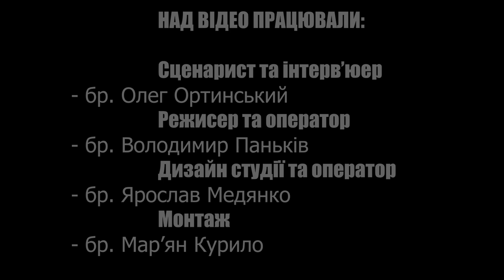Цікаве інтерв'ю з о. Мироном Бендиком, ректором Дрогобицької духовної семінарії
"Якщо в житті людина йде по совісті, вона завжди на перспективу виграє", - інтервʼю з о. Мироном Бендиком (23 лютого 2024 р.Б.).
З нагоди свого 70-літнього ювілею (23 лютого 2024 р.Б.) митрофорний протоієрей д-р Мирон Бендик, довголітній ректор і викладач Дрогобицької духовної семінарії, розповів про цікаві сторінки свого життєвого шляху, який від 1989 р.Б. тісно переплетений з історією Дрогобицької духовної семінарії.

Розділи
00:00 - Анонс. Вступ.
02:05 - Дитячі та юнацькі роки.
04:50 - Дитячі спогади про підпілля Церкви.
06:01 - Про відрахування з консерваторії і подальші наслідки.
12:08 - Навчання у підпільній Львівській семінарії.
15:42 - Праця в оркестрі Закарпатської філармонії та оркестрі Музично-драматичного театру.
21:04 - Підпільне рукоположення та перші кроки у священстві.
23:19 - "Отче Мироне чи отче Петре?"
25:30 - Про вихід УГКЦ з підпілля.
31:24 - Обставини заснування семінарії (книга
36:24 - Докторат з богослов'я.
39:45 - Співпраця з іншими науковими закладами України.
43:54 - Досвід спілкування з очільниками УГКЦ.
48:52 - Про місійність Церкви і служіння на східних теренах України.
58:15 - Про коронавірсну недугу.
1:02:45 - Реалізація та еволюція ідей про семінарію.
1:05:33 - Слово до сьогоденного українця.
1:08:55 - Слово до молоді.
1:11:28 - "Чим глибша віра тим веселіша людина".
1:12:04 - Про 70-ліття.
1:12:45 - Кумедний інцидент в армії.
1:14:04 - Сюрприз.
1:16:26 - Завершення.

Над відео працювали :
Сценарист та інтервʼюер - бр. Олег Ортинський
Режисер та оператор - бр. Володимир Паньків
Дизайн студії та оператор - бр. Ярослав Медянко
Монтаж - бр. Марʼян Курило

Біографічна довідка
о. Мирон Бендик народився 23 лютого 1954 р. в м. Львові. Отримавши середню освіту у Львівській музичній школі–інтернаті ім. С.Крушельницької, у 1972 р. поступив у Львівську консерваторію, з якої був відрахований у 1973 р. за відмову співпрацювати з радянськими спецслужбами (КДБ) та за належність до підпільної УГКЦ. У 1974–1976 рр. – служба в армії. В 1976–1980 рр. був студентом Музичної консерваторії в м. Таллінні (Естонія) по класу скрипки, паралельно заочно навчаючись у Львівський підпільній духовній семінарії. Після повернення в Україну працював музикантом (скрипка) у камерному оркестрі Закарпатської філармонії в Ужгороді (1981–84) та в оркестрі Львівського обласного українського музично–драматичного театру в м. Дрогобичі (1984–89). Одружений, батько чотирьох дітей.
Львівську підпільну семінарію закінчив у 1986 р. і у Львові на приватній квартирі 13 грудня 1986 р. отримав дияконські, а 7 лютого 1987 р. ієрейські свячення з рук владики Филимона (Курчаби), єпископа–помічника Львівської Архиєпархії УГКЦ. Як священник катакомбної УГКЦ душпастирював у різних селах Дрогобицького району Львівської обл., а з 1 грудня 1989 р. перейшов на легальний статус, душпастирюючи у поверненому до лона УГКЦ храмі Пресвятої Трійці у м. Дрогобичі та в інших містечках та селах району. У 1994 – 1996 роках навчався у Люблінському Католицькому Університеті, де у 2002 р. захистив докторат із догматичного богослов’я («Помісність Української Церкви у Церкві Вселенській у світлі Львівських митрополитів ХХ ст.»). Виконував наступні служіння: адміністратор храму Пресвятої Трійці м. Дрогобича Львівської області (1990–1996); декан Дрогобицького деканату (1991–1999); віце–канцлер Самбірсько–Дрогобицької Єпархії УГКЦ (1993–1994); духовний опікун станиці Воскресіння Господнього м. Дрогобича (1993–1996); духовний опікун (1999–2006), а з 2006 р. – адміністратор церковної громади на вул. Спортивній в м. Дрогобичі, де за його душпастирювання був побудований храм Різдва Івана Христителя.
 Спіробітник різних церковних структур і комісій та активно працює у академічній ділянці. Учасник наукових конференцій з питань релігії, духовності, мистецтва й культури. Заступник голови Українського богословського наукового товариства. Викладав у відроджених Львівській духовній семінарії, Львівській богословській академії (УКУ), Духовному інституті оо. Редемтористів, Колегії патріярха Мстислава Харківсько–Полтавської єпархії УАПЦ. У 1996–2003 р. ректор Єпархіального Катехитичного Інституту Пресвятої Трійці у м. Дрогобичі, а з 2003 р.Б. – ректор Дрогобицької духовної семінарії блаженних свмуч. Северина, Якима та Віталія.
Запрошуємо долучитися до числа наших доброчинців і таким чином допомогти підготовці Христового священства:
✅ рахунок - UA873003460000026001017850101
Вподобайте наше відео 👍.
~ Відвідайте сайт Дрогобицької духовної семінарії блаженних священномучеників Северина, Якима та Віталія